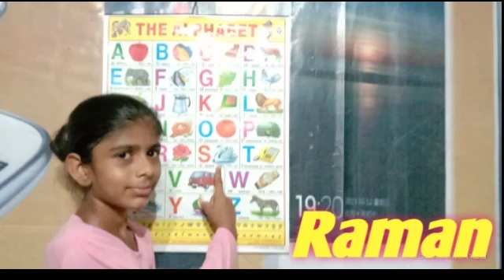Abcd | phonics song | A for Apple, B for Ball | abcd english alphabet | Ku Ku 3 Star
A for Apple, B for Ball, English Varnamala, HINDI ALPHABETS, ALPHABETS | Ku Ku 3 Star.

हेलो दोस्तो,

त्र   ज्ञ )

2 Ka Table for Children Song The E-Learning India | 2 Table Song | Online Math Education